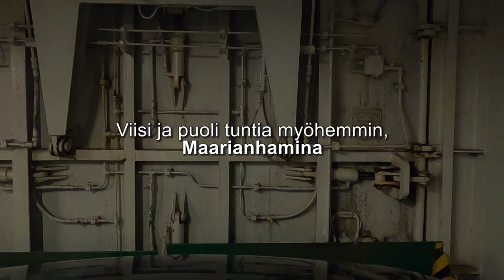Ajo Viking Amorellan sivuluukusta, Turku-Maarianhamina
Viking Amorellan 5.kannella on autokansi, johon ajetaan sivuluukun kautta. Alus kulkee Turku- Maarianhamina- Tukholma reitillä.